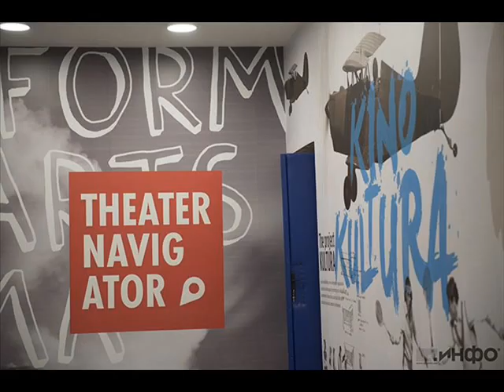KINO KULTURA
КИНО КУЛТУРА -  KINO KULTURA - space for contemporary performing arts and culture-